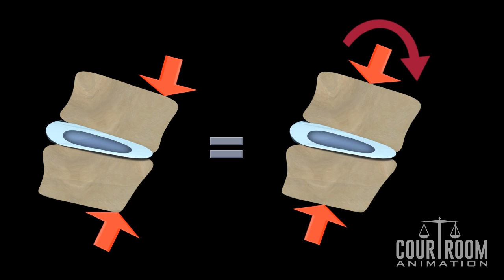Ski Collision - Lumbar Disc Herniation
Interested in other collisions, or maybe even airplane crashes? Click the link below to check out our entire accident reconstruction playlist!

If you want to watch our most-famous accident animation, watch the (revised) Jenner car crash animation from 2015:

Or give us a call to see how we can create an animation for your plaintiff's civil case, and help you land a more favorable verdict or settlement!